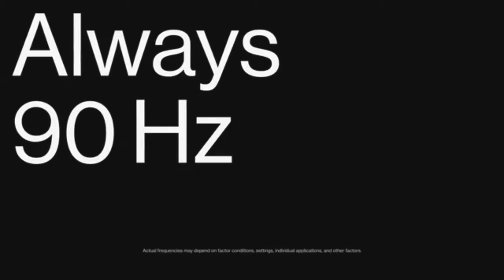Top 4 Phone Under 40000🔥 Thousand in 2020 In july......ye nahi dekha to Kya dekha😮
Top 4 Phone Under 40000🔥 Thousand in 2020 in July Ye nahi dekha to Kya dekha😮 watch till end

 hello guys is video me mane aapko bataya hai top 4 Mobile Phones Under 40k In 2020 in July Jo app le sakte hai or ye top hai umid hai guys aapko video pasand aai hogi agr pasand aai hai toh channel ko subscribe kre or video ko like krye Mae milta ho aapko next video
Me tab Tak ke liye bae love you all

Purchase link ⬇️⬇️

No 4 Samsung note 10 lite

No 3 OnePlus 7t

No 2 Asus Rog Phone 2

No 1 Iqoo 3

About me